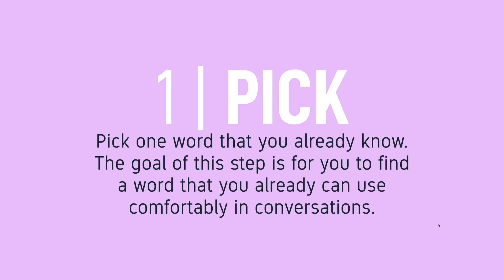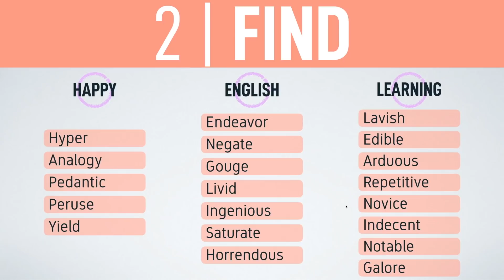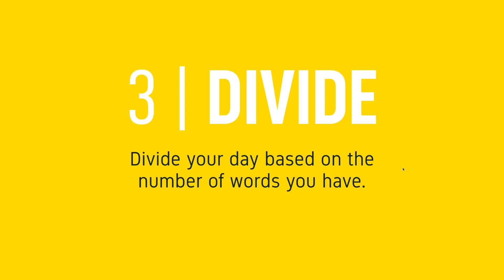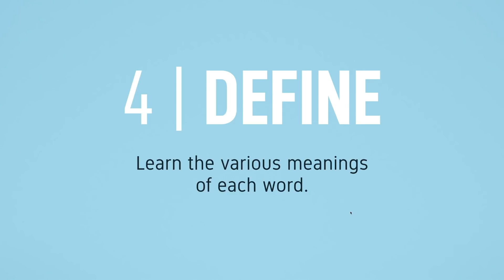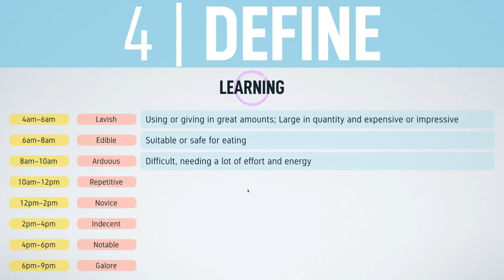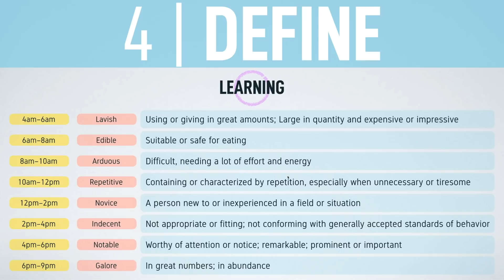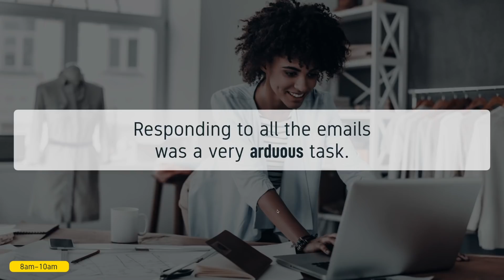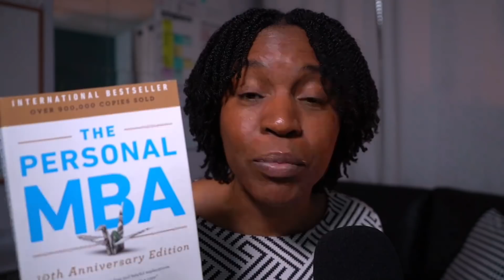24-HOUR ENGLISH CHALLENGE | English With Tiffani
WHAT YOU WILL LEARN IN THIS ENGLISH LESSON
By watching this video lesson, you will learn the 5 steps you need to do the 24-Hour English Challenge. Remember to participate so that you can be one of the 5 Winners!

Name: Tiffani
How many students have I taught? Several thousand